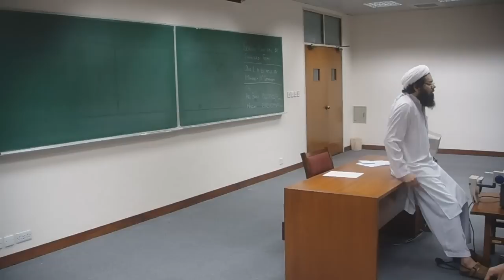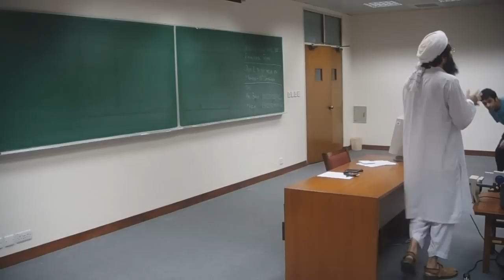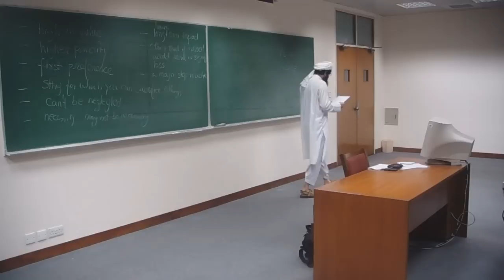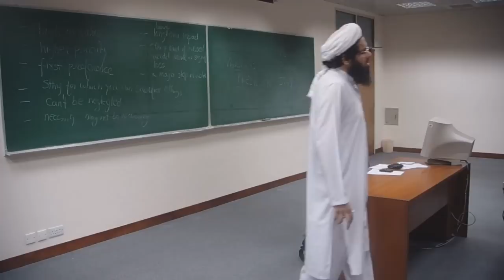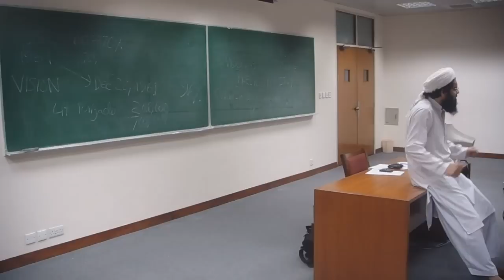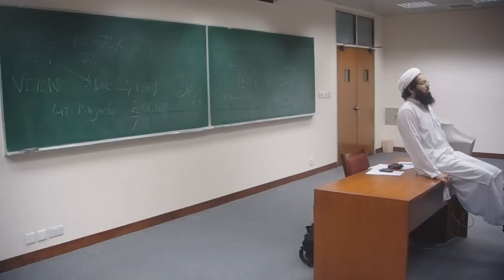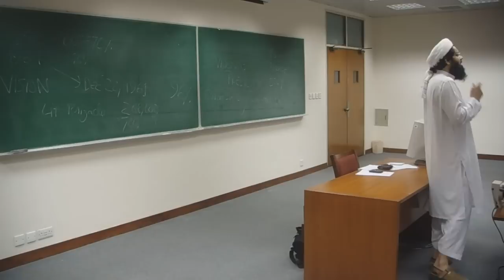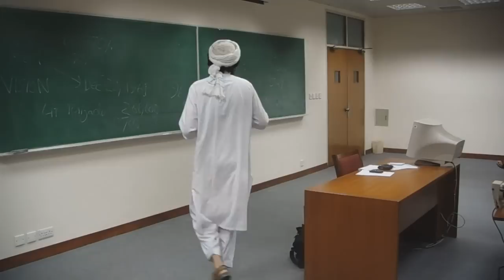PE - Session 3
MGMT 373 - Personal Effectiveness
Lahore University of Management Sciences
Session 3
Wednesday, September 14, 2011

Learning Outcomes:

1. Through an exercise it is illustrated to the students that words can have different meanings in the minds of people and we need to have crystallized definitions to avoid misunderstandings and conflicts.

2. To illustrate that the terms vision, mission, purpose are being used by different people in different ways and we need to have a consensus on these at this time so to avoid misunderstanding during the course.

3. To explain the difference between prediction and vision